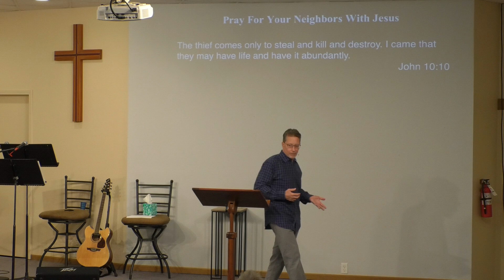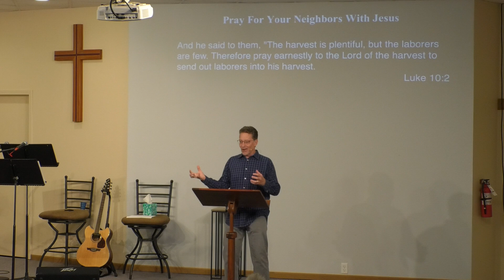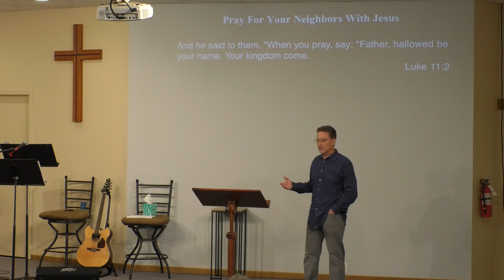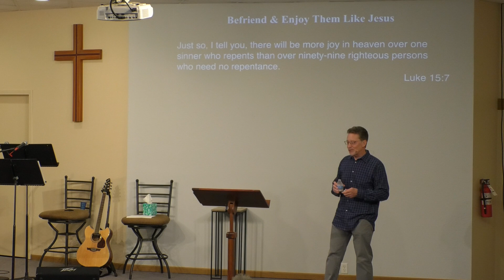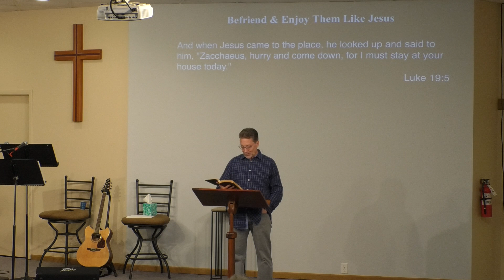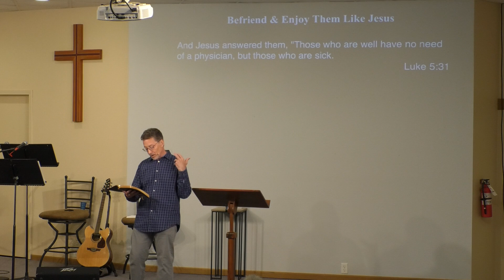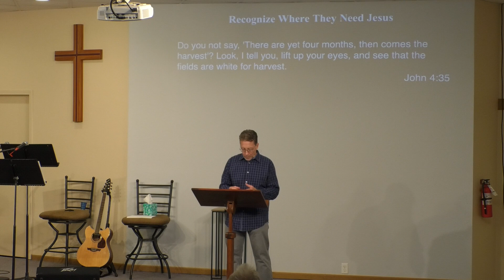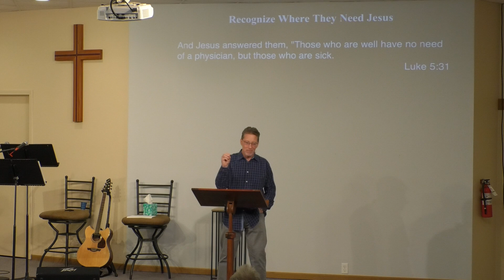Party With Jesus!